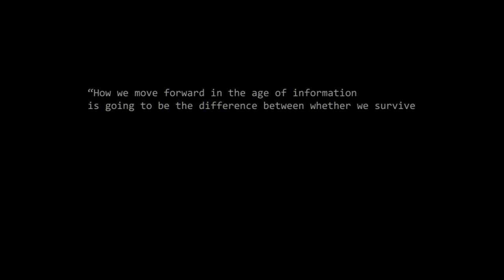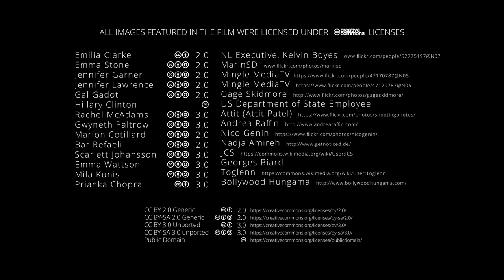FACE SWAP | Omeleto Sci-Fi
A couple tries A.I. technology.

FACE SWAP is used with permission from David Gidali.

A husband and a wife decide, after many years of marriage, to add a little spice to their sex life. In search for a new source of titillation, they've turned to an artificial intelligence service that will let them digitally change their faces to their partner's fantasy celebrity partner.

But the swap works a little too well -- though it certainly livens things up for the couple, it does so in a way that no one quite expects.

Director David Gidali, along with writer and co-director Einat Tubi, have created a short sci-fi film that is both an exploration of the impact of new technology on age-old desires and fears of humankind, and a satirical look at how we fetishize celebrities, sometimes at the expense of the actual people in our life.

Sci-fi often seems to deal with a distant future, but what's fascinating about the short is that the technology that FACE SWAP hinges upon -- and utilizes in its own making -- are the machine-learning A.I. human image synthesis techniques that were released fairly recently over the Internet. In real life, this "deepfake"' technology has enabled a whole market of fake celebrity erotic videos, and now there are apps that easily enable users to create and share their own "face swap" videos. (Writer-director and comedian Jordan Peele used this technology to create his infamous Obama speech, which went viral last year.)

FACE SWAP takes this technology and uses it to tell a playful, clever and often sharply funny story, through deft camerawork and nimble, adroit performances that highlight both the fun and dysfunction of wearing a celebrity's face over your own. The narrative is contained to a single evening, but it posits how our world can use this tech to cater to humans' age-old desire for pleasure and variety. In an increasingly glossy world, it seems, tools like A.I. may be leaned upon to gloss over our faults, boredom and everyday sticking points.

FACE SWAP is a very entertaining, well-crafted short that ends with a funny "zing" that brings great laughs, but it also raises questions of just what's possible with deepfake technology. In this era of fake news, if technology can swap out any face in a video for another, will it be harder to discern just what is true and real? But in its portrayal of human foibles, no matter how advanced the tools we use to fix them, the film cleverly points out the gaps between the fantasies occupied and the people within them. No matter who we could appear to be, we're still left with ourselves at the end of the day.